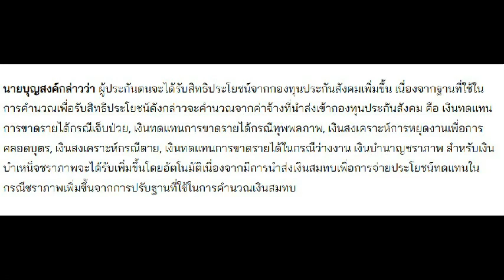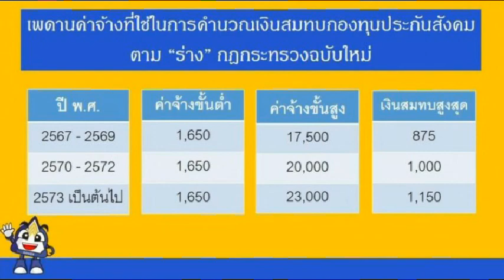เปิดรับฟังความเห็น ปรับเพดานเงินสมทบประกันสังคม สูงสุด 1,150 บาท